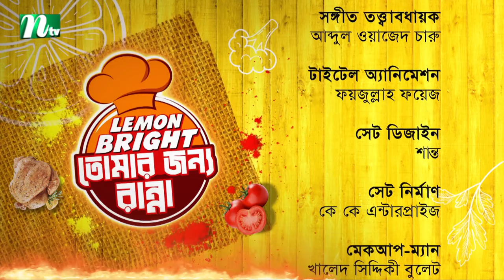'Lemon Bright তোমার জন্য রান্না'। পর্ব ২০। Cooking Show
'Lemon Bright তোমার জন্য রান্না' পর্ব ২০:
ঘরে বসেই আপনিও রোজায় ঝটপটে তৈরি করুন মোঘলাই স্বাদের স্পেশাল বিরিয়ানি!! কারণ আমাদের সাথে আছেন অভিজ্ঞ শেফ।
এমন অনেক মজাদার রান্নার স্পেশাল রেসিপি জানতে দেখুন কুকিং শো- ‘LEMON BRIGHT তোমার জন্য রান্না’-এর ২০ তম পর্ব। আর প্রতিটি পর্বে আপনার জন্য রয়েছে কুইজ।  আর কুইজের সঠিক উত্তর দিয়ে জিতে নিন আকর্ষণীয় পুরস্কার। কুইজে অংশগ্রহণ করতে Lemon Bright এর ফেসবুক পেজ ভিজিট করুনঃ